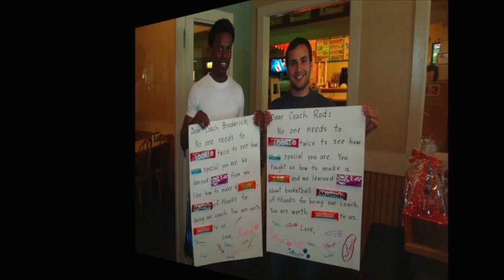St. Edward Class of 2014, CYO 3rd grade thru 8th grade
This video is about CYO 3rd grade thru 8th